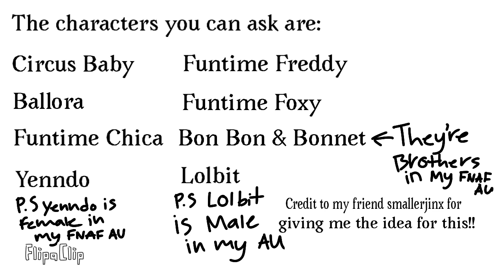Asking For Asks & Dares For My Main Fnaf AU!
Please Comment I’m Desperate!!!

My amazing friend smallerjinx suggested me to do this so I did! Thanks for the suggestion smallerjinx!!